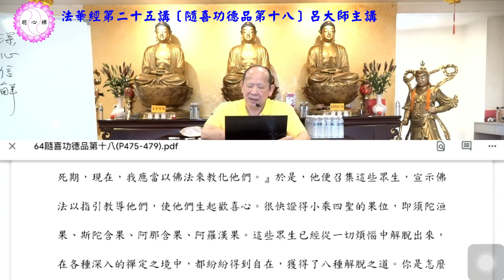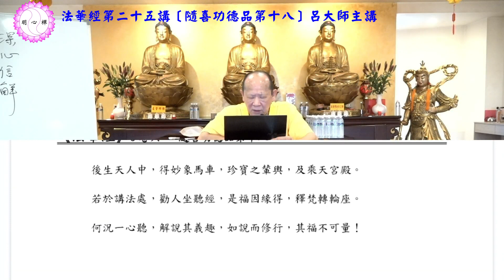呂大師開示《法華經第二十五講》隨喜功德品第十八part2